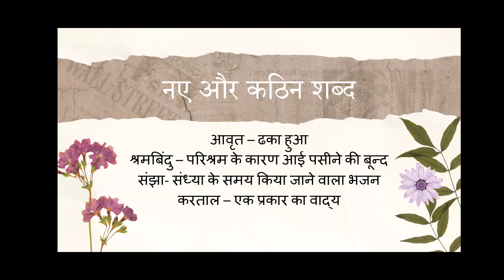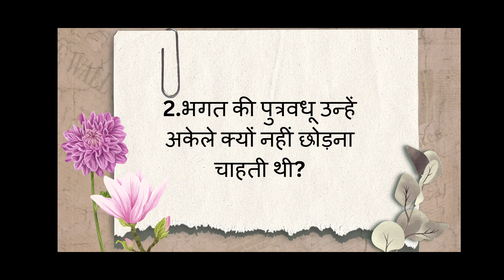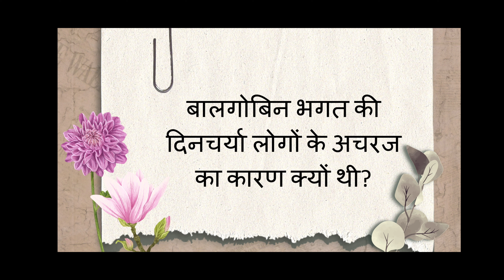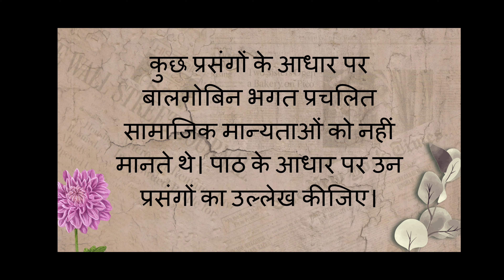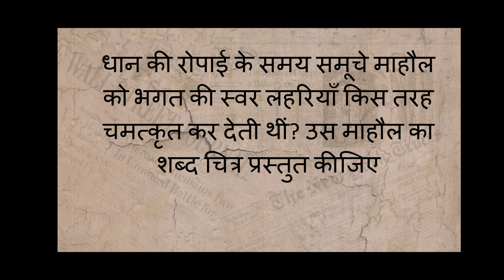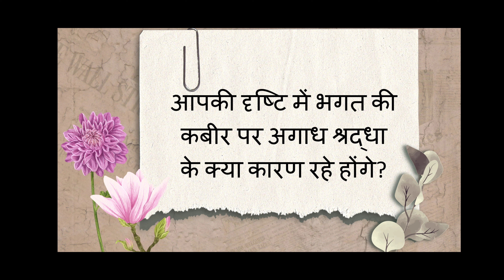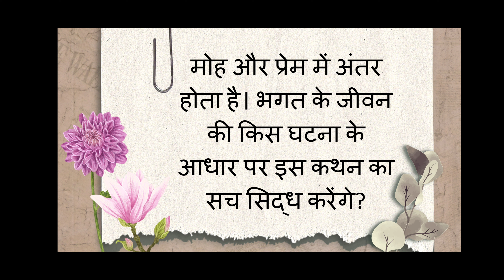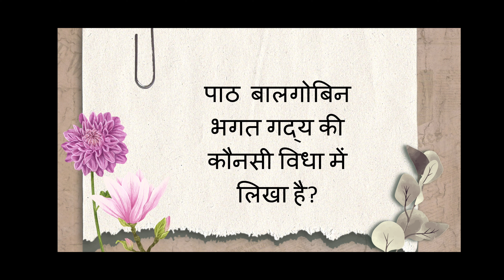बालगोबिन भगत पाठ के नए शब्द और अभ्यास प्रश्न, balgobin bhagat asose dbse cbse tenth class Hindi